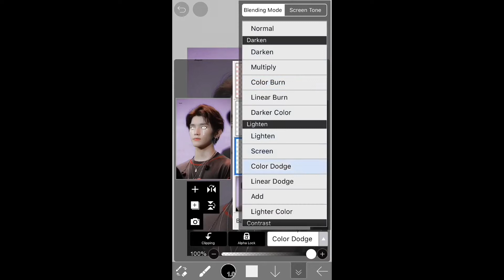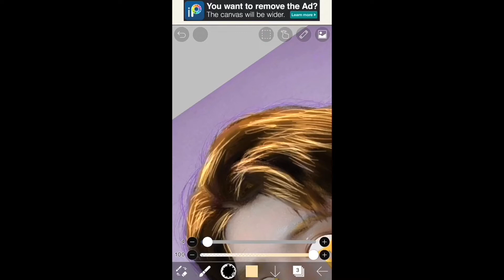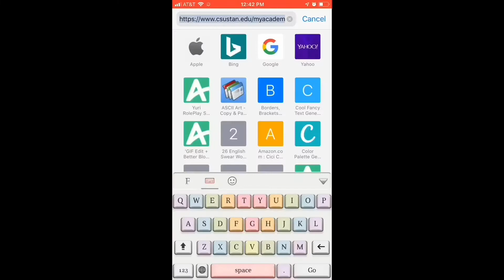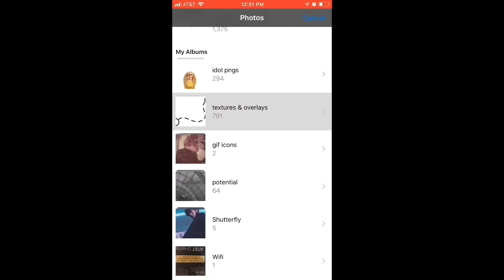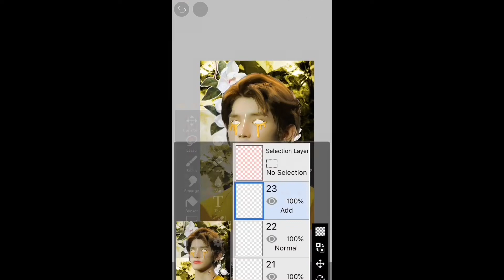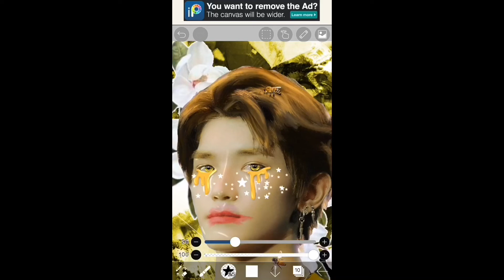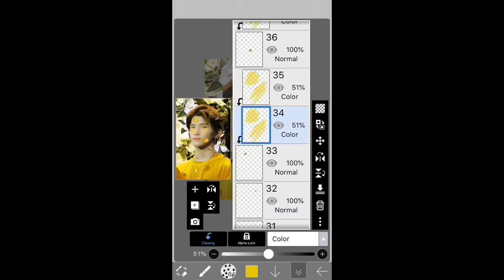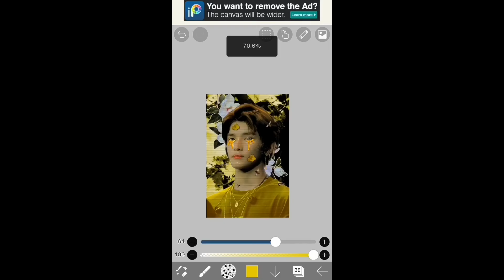editing taeyong but all i can think about is the bee movie